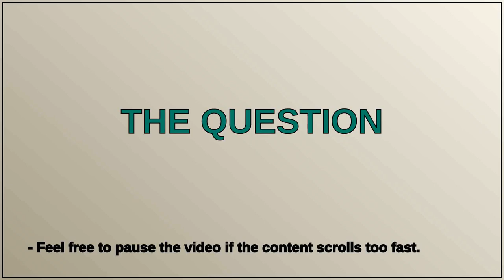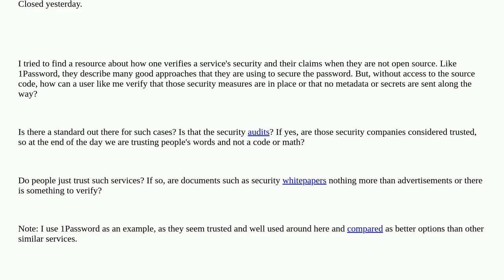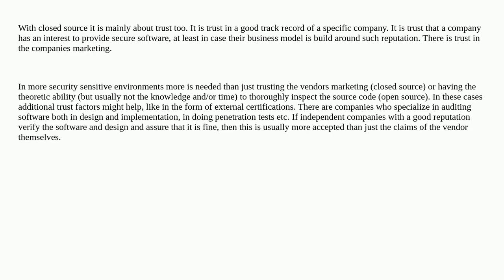Verifying closed-source services' security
Verifying closed-source services' security [duplicate]

A special thanks goes out to the community

  trust audit